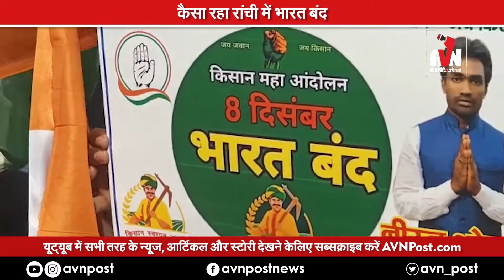AVNPost.com || Ranchi : कैसा रहा रांची में भारत बंद का असर...